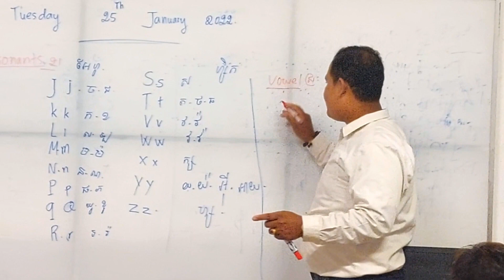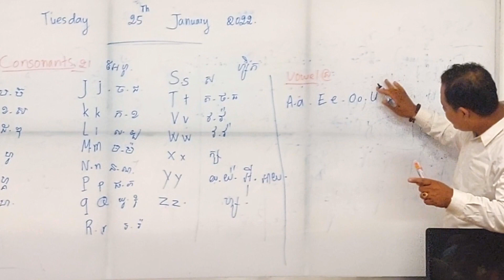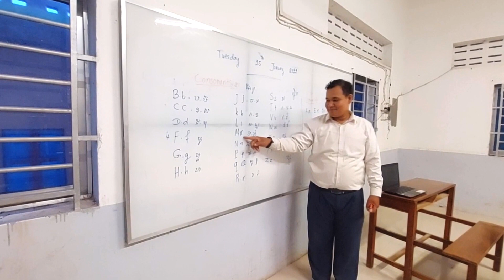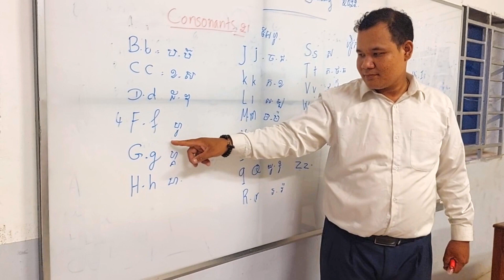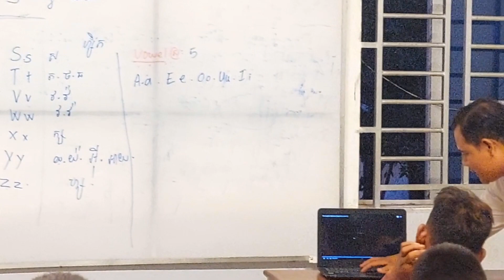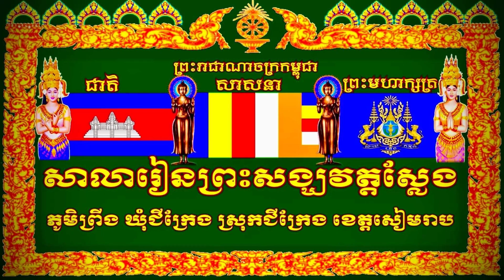សកម្មភាពបង្ហាត់បង្រៀននៅសាលារៀនព្រះសង្ឃវត្តស្លែង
សកម្មភាពបង្ហាត់បង្រៀននៅសាលារៀនព្រះសង្ឃវត្តស្លែង ភូមិព្រីង ឃុំជីក្រែង ស្រុកជីក្រែង ខេត្តសៀមរាប ។ សូមចូលរួមជួយឧបត្ថម្ភគាំទ្រដឥការបង្ហាត់បង្រៀននៅសាលារៀនព្រះសង្ឃវត្តស្លែង ទំនាក់ទំនង LUON VAN ,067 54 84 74